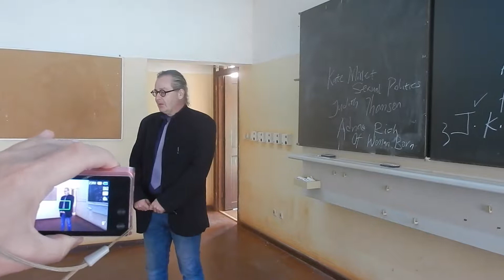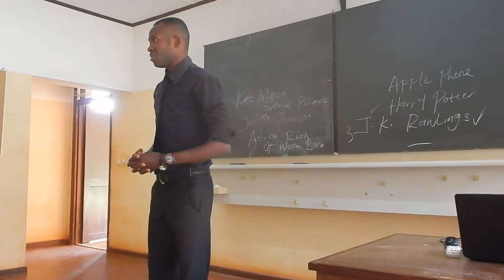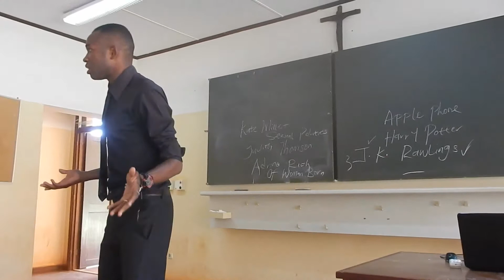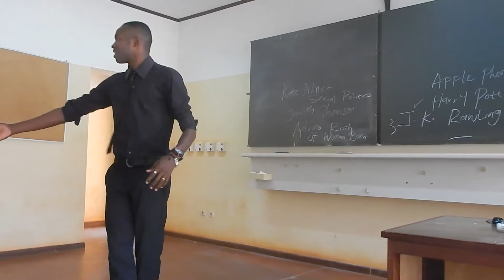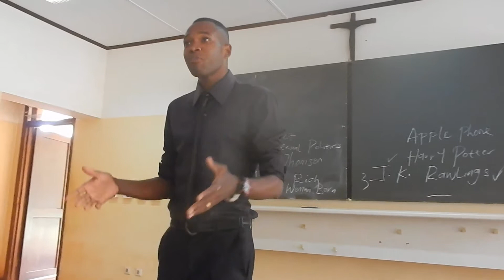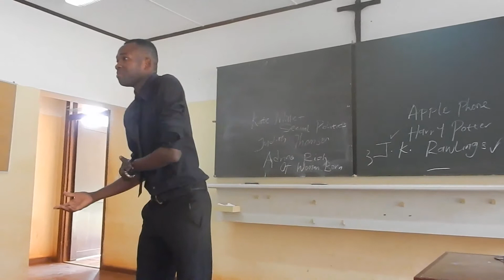Philosophical Debate 2018 June 23 part 2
2nd part of the philosophical debate on "Feminism or Anti-Feminism: The Best Option for Africa" - introduction by Okorie R. Ejike, 23 June 2018